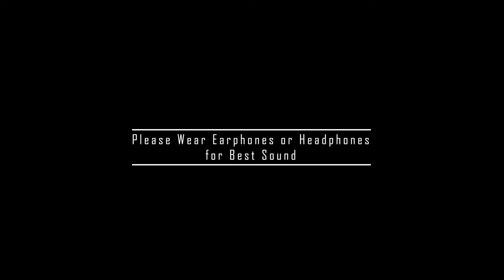Unboxing O&B Class A/B Power Amplifier with Sound Test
High Quality and budget-friendly Class A/B Power Amplifier which is made in India with 3 years Warranty by a company in Pune named O&B ( Orange and Blue).

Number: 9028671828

Chapters:
Welcome: (00:00)
Unboxing: (00:03)
Build Quality: (01:20)
Specifications: (01:30)
Power On Off sequence: (01:42)
Crystal Eyes - Airixis: (02:10)
Left Alone - Airixis: (04:03)

Specs:

Topology Class-A/B
Power Outputs
Single Channel 8Ω - 110W
Single Channel 4Ω - 180W
8Ω (Both Channel Driven) - 100W
4Ω (Both Channel Driven) - 150W

Power Bandwidth (at rated power; 4 Ohm load) 20 Hz to 20 kHz (+ / – 0.5 dB)
THD + noise - 0.05% (A-weighted); (-3db)
Signal to Noise Ratio (4 Ohm load) - 100dB;
ref rated power; (A-weighted). - 95 dB (A-weighted).

Damping Factor (4 Ohm load) - 200.
Input Sensitivity (for rated power at 4 Ohm load) 0.5 V.
Gain 51
Input Impedance 22 kOhms.
Input Connections Unbalanced (RCA); one each per channel.

Dimensions
12.5” wide x 3.5” high x 14.5” deep (not including connectors).
16” wide x 6” high x 19” deep (boxed).
Weight - 11.5Kg

Other Gear Include:
1. Crown XLS 2002 Power Amp for Front Speakers
2. Laptop Cooler for AVR
3. FX Audio Tube 03 Tube Pre Amp
4. Nvidia Shield Pro 2019
5. Acoustic Panels
6. Q Acoustics 3050i Speaker Package
7. NAD 320BEE Integrated Amplifier
8. Android Based Raspberry Pi 4 for Hi-Res Music Streaming
Amazon Echo Dot (3rd Gen)
Belkin RCA Cable to 3.5mm Cable
CableCreation RCA to 3.5mm Cable
Denon AVR x2700
Denon AVR x1600
Activo CT10
RCA Switch Box